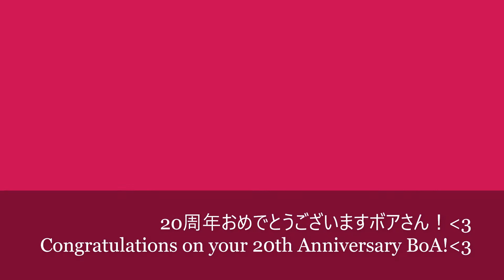ボア (BoA)－永遠 (Eien)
Artist: BoA
Album: Best & USA (2009)
Label: Avex Records
Backing Track: Matt Mabborang

Congratulations on your 20th Anniversary BoA!
20周年おめでとうございますボアさん！

Let's share our love and passion for music together!